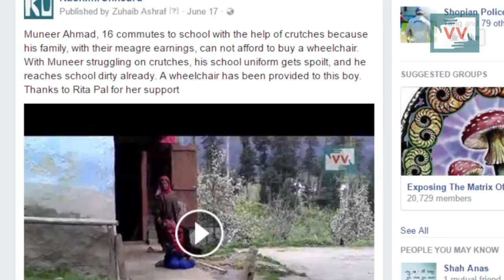IMPACT: Differently Abled Boy Gets Free Wheelchair As Netizens Converge To Assist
Muneer Ahmad, a 16 years old, differently abled boy had to face lots of inconvenience in moving from one place to another. He cannot walk properly and was in need of a wheel chair. Belonging to a poor family his parents could not afford the same for him. But,
after the video story about the plight of this boy was published by Video Volunteers on its website, Kashmir Unheard, it was shared on several social networking sites and many people came forward to help this boy. A wheelchair was then provided to him recently by one of the users who had pledged to assist this boy. This not only brought convenience for the movement of Muneer but joys also. Mir Yaseen Reports